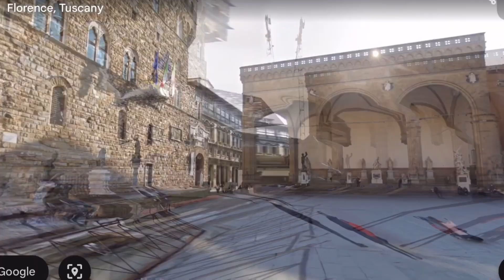I FOUND AMAZING HORSES CARRYING NAKED MAN ON GOOGLE EARTH